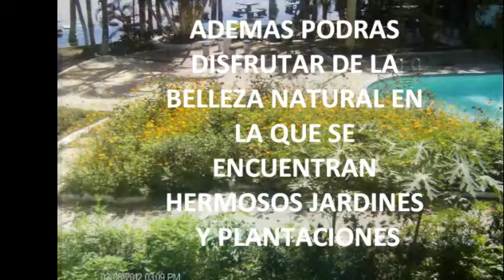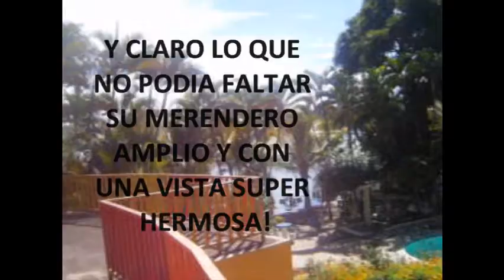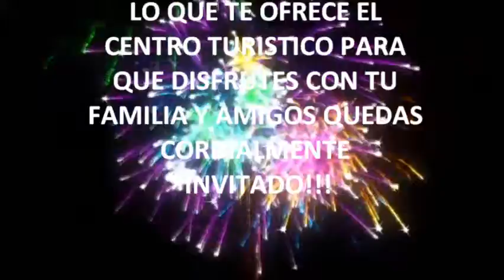CENTRO TURISTICO LAGUNA DE APASTEPEQUE(EL SALVADOR)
El centro turistico laguna de apasteque se encuentra ubicado el el salvador departamento de san vicente , en el municipio de sanvicente el turiscentro cuenta con precios accesibles precio geneal de entrada es de $1 ademas cuenta cn ampleas caba;as ,picsina familiar ,hermoso jardines,merendero en elq ofrese sus platos tipico que es el pescado y camorn , ademas ofrese areas de picnic en las q puedes disfrutar de la bellesa natural que se enuetra en el frente de ello y no puede falta el gran muelle flotente en el que puedes relajarte y disfrutar .. quedas cordialmente invitado praqra que conosca lo hermoso que es el slavdor ven y disfruta!